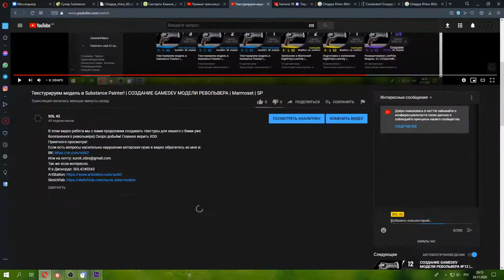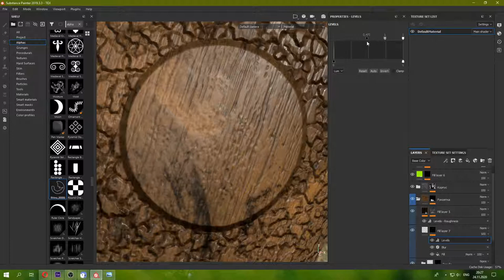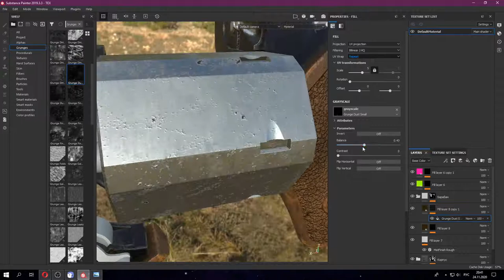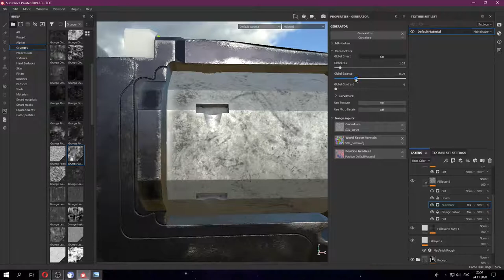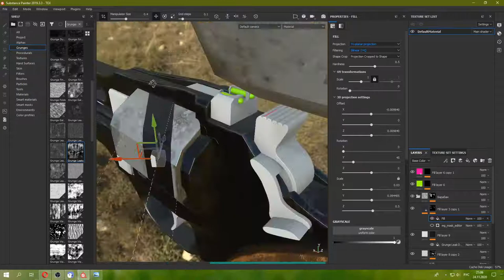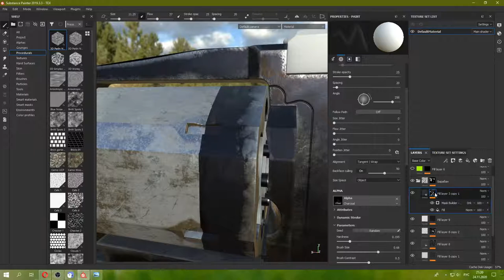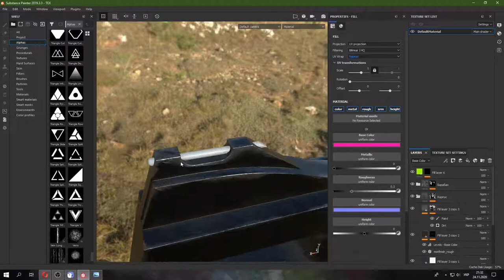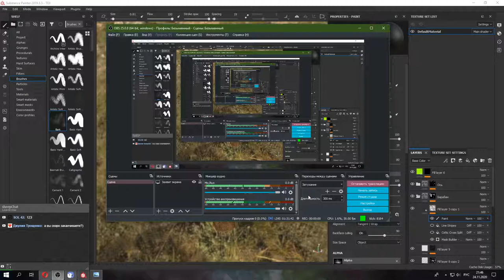Текстурируем модель в Substance Painter! | СОЗДАНИЕ GAMEDEV МОДЕЛИ РЕВОЛЬВЕРА | Marmoset | SP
В этом видео ребята мы с вами продолжим создавать текстуры для нашего с Вами уже болезненного револьвера) Скоро добьём! Главное верить XDD
Так же если интересно.